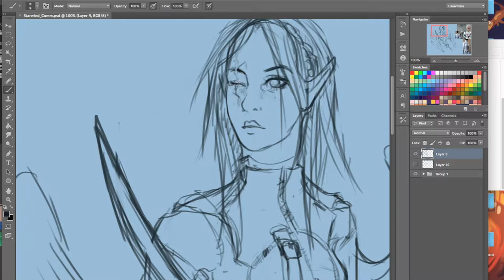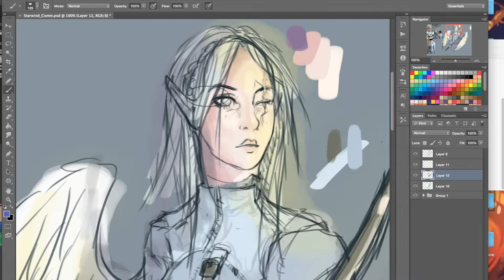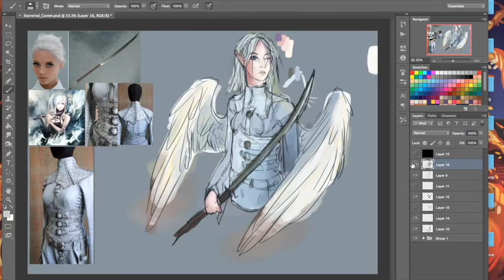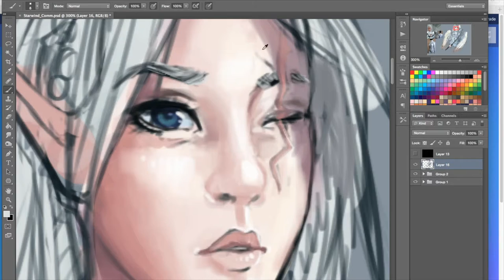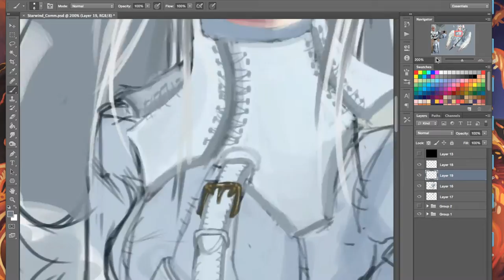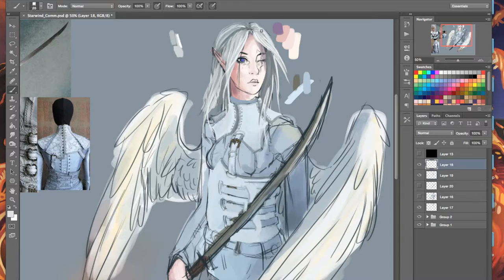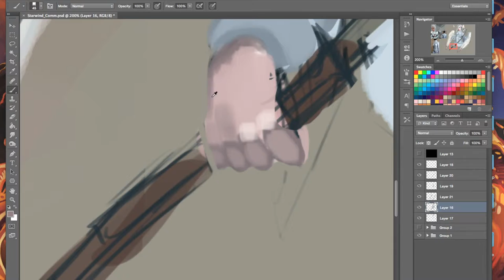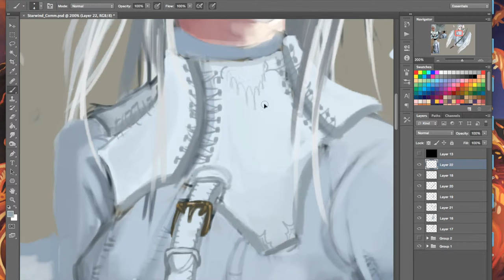Starwind Nova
Commission for Starwind :)